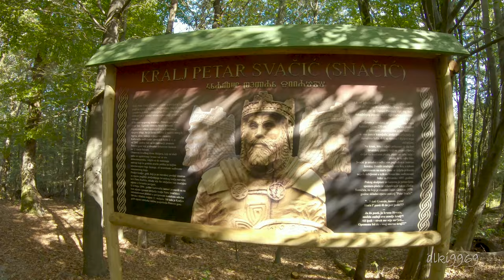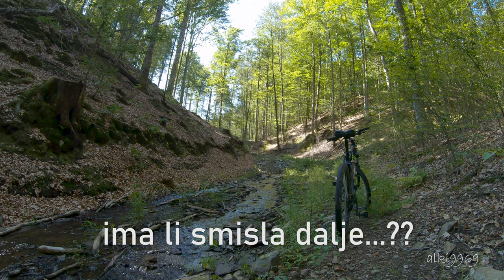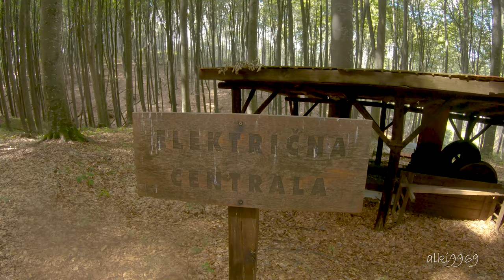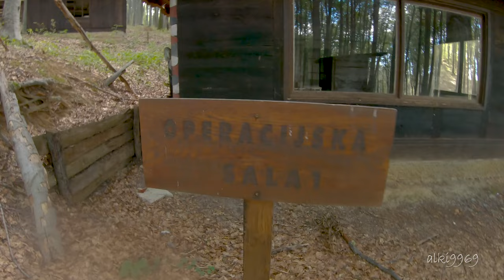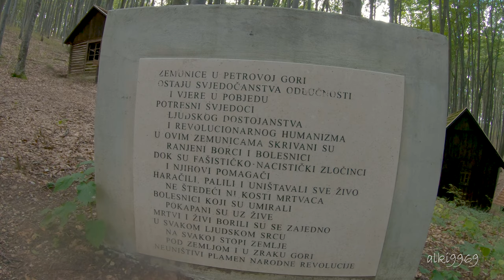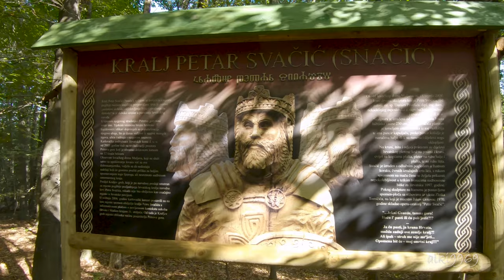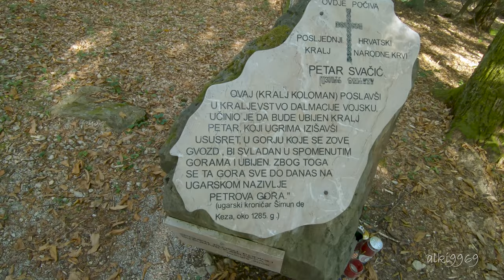Petrova gora - biciklistička tura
Biciklistički obilazak najznačajnih mjesta na Petrovoj gori:  partizanska bolnica, spomenik i grob kralja Petra Snačića.
Orjentirao sam se po google mapsu ali nekih staza u stvarnosti nije bilo.  Osim ove rute ima još nekoliko drugih i dužih i kraćih  mogućnosti i za bicikl i za hiking.

starring:
bakj: Specialized Pitch
kamera: gopro hero 7, insta 360R
drone: Mavic 2 pro